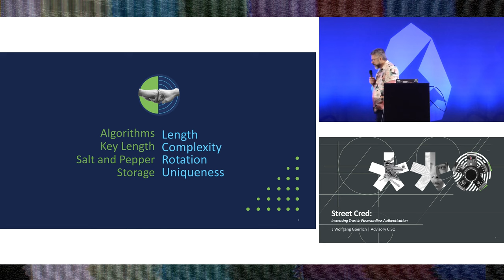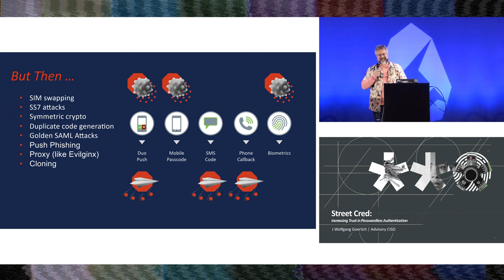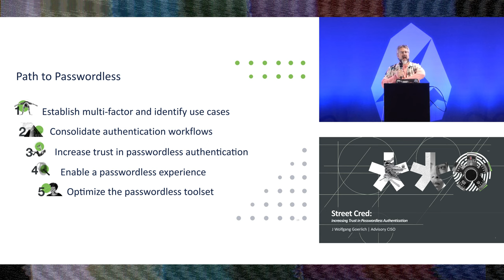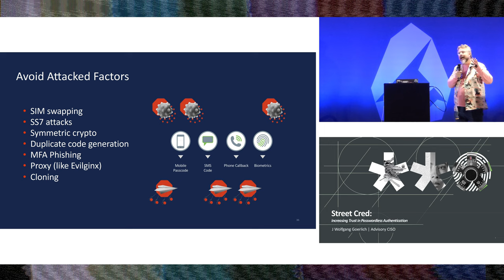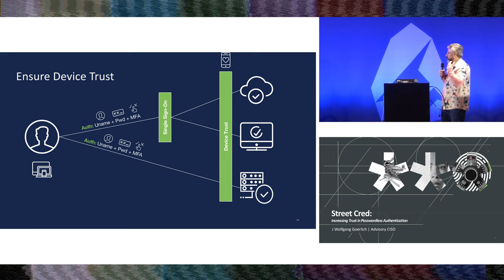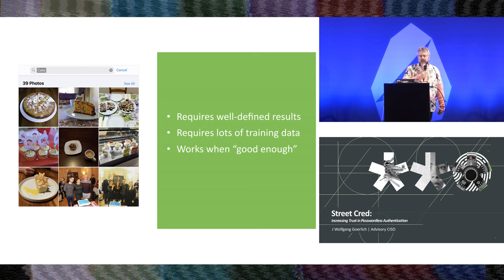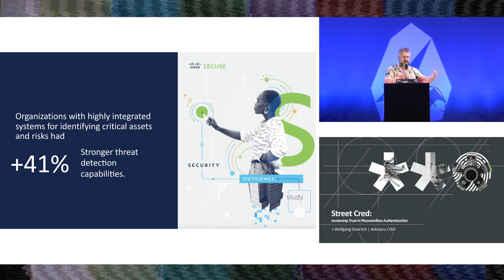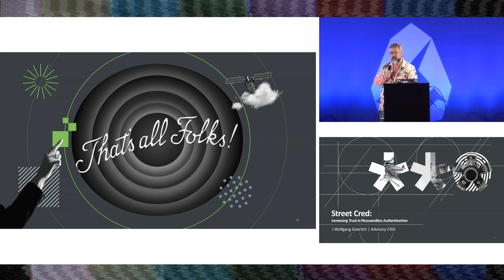Street Cred: Increasing Trust in Passwordless Authentication w/J. Wolfgang Goerlich | CypherCon 5.3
(S5:E3) Good security gets out of the way of users while getting in the way of adversaries. Passwords fail on both accounts. What holds us back from getting rid of passwords? Trust. In this session, we will propose a framework of technical controls to ensure only trusted sessions authenticate, regardless of faults or failures in any one factor. We will share a path forward for increasing trust in passwordless authentication.

✅ J. Wolfgang Goerlich - Advisory CISO with Cisco. An unflinchingly optimistic greybeard in this cyber dystopia. Strategist. Futurist. Chaotic good.

J. Wolfgang Goerlich is an Advisory CISO for Cisco Secure. Prior to this role, he led IT and IT security in the healthcare and financial services verticals. Wolfgang has held VP positions at several consulting firms, leading advisory and assessment practices. He is an active part of the security community, co-founding and organizing security conferences. Wolfgang regularly advises on and presents on the topics of security architecture and design, identity and access management, data governance, secure development life cycles, zero-trust security, and more.

SOUND: Jason Paul & Sean Schult
PRODUCER, CAMERA & EDITING: Jason C. Gares
VIDEO PRODUCTION COMPANY: 249 Studios